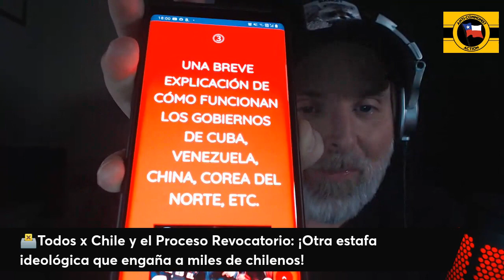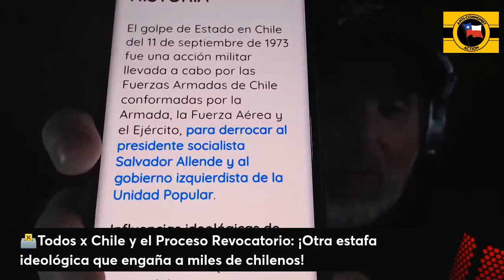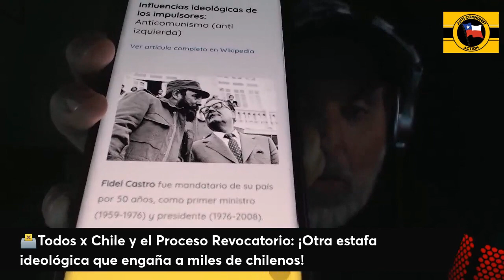Todos x Chile y la estafa ideológica del Proceso Revocatorio ¡Aún no despiertan!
🔴 ⚔ ¡Donando, ayudas a la "Batalla Cultural" contra la izquierda y la derechita cobarde!
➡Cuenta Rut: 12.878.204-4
➡Pablo Pérez
➡Únete y se "miembro" del canal mes a mes para apoyar mi trabajo de forma voluntaria.